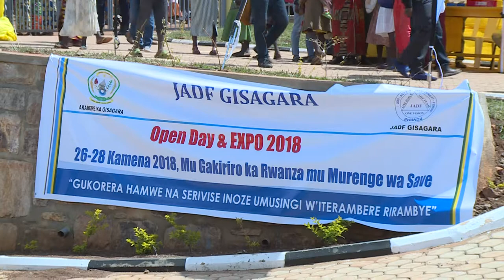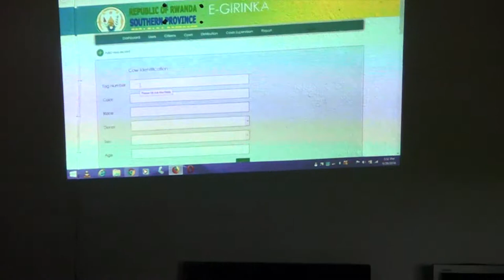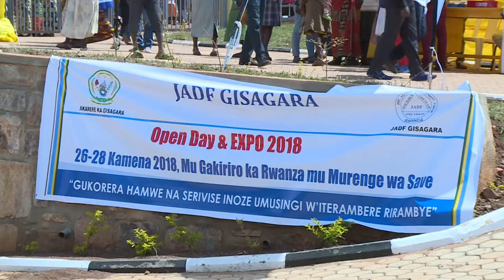05 open day na Minister ICT ku Gisagara